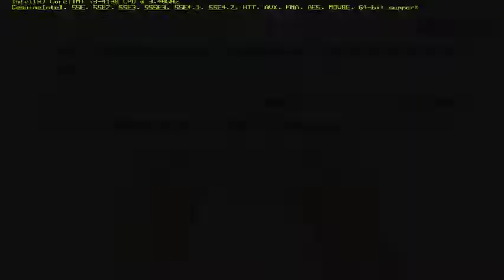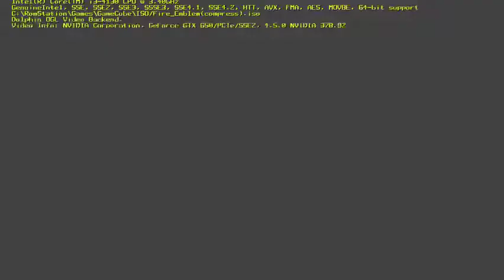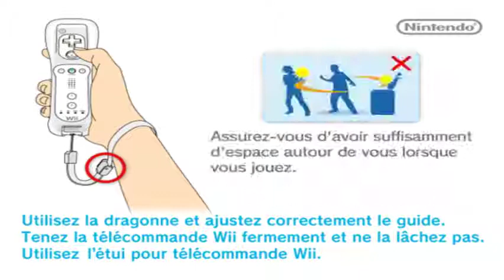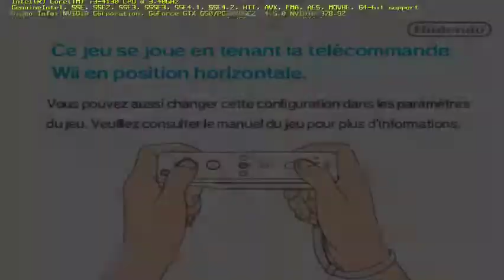[Bolero] Radiant Dawn : No pr'emblem 2 [06]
Bolero fait un fire emblem! BlessRNG!
C'est la suite de Path of  Radiance 3ans après la fin de l'autre opus!